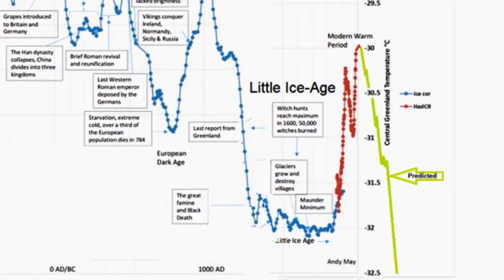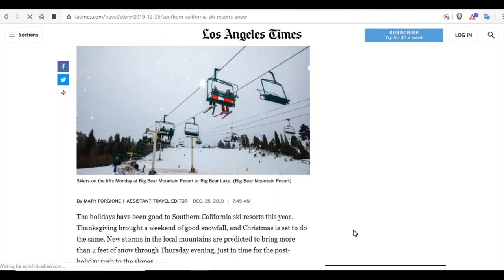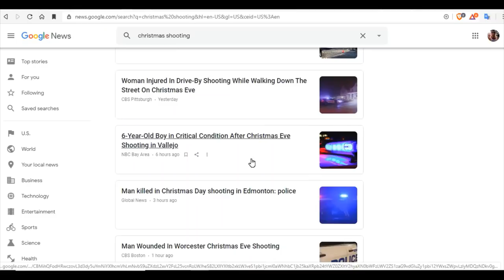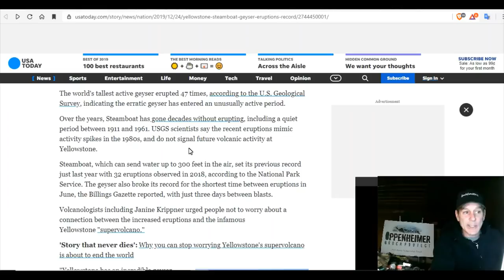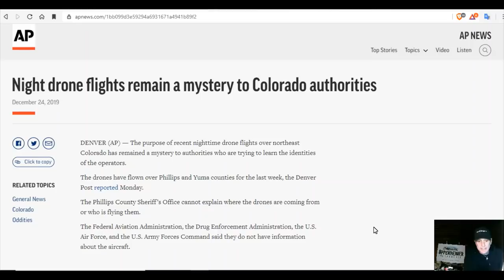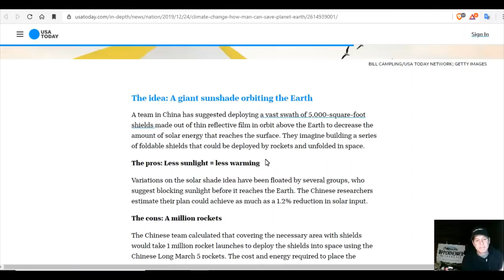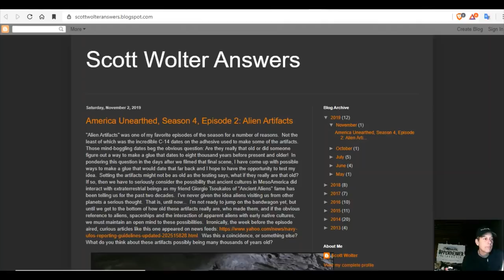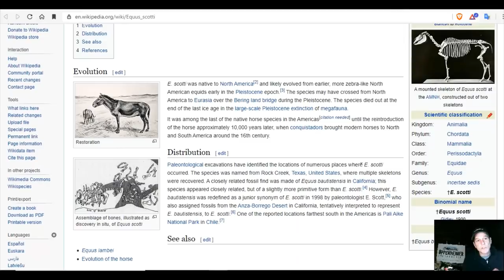Major Upper Mid-West Storm Taking Shape - Kp Index Effects - Hidden History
Cold snap brings more cold stunned turtles to North Carolina Aquarium
San Diego mountains could get up to 30 inches of snow
Southern California ski resorts: How much more snow is on the way?
MIKE BLOOMBERG EXPLOITED PRISON LABOR TO MAKE 2020 PRESIDENTIAL CAMPAIGN PHONE CALLS
Doctors baffled by different flu strain popping up early in Colorado
Helicopters drop water on Chilean city after fire destroys 150 homes
When the Smithsonian discovered an ancient Egyptian colony in the Grand Canyon
Ancient DNA reveals late survival of mammoth and horse in interior Alaska

Bitcoin: 17NV3vtcQhRnsRnjckCcYkKVEUcnirKQ62